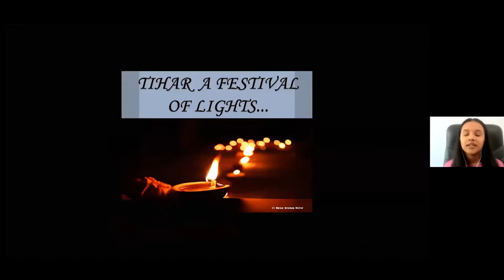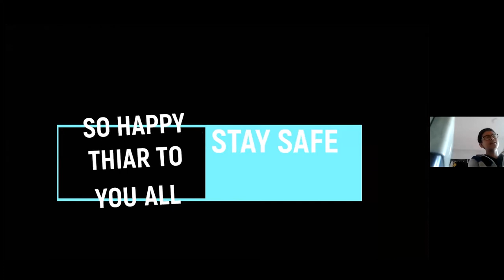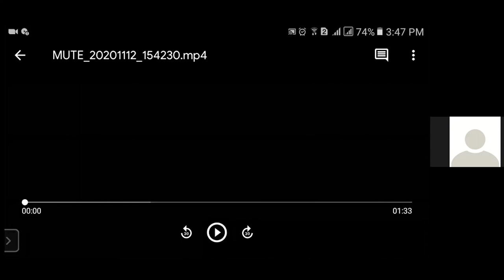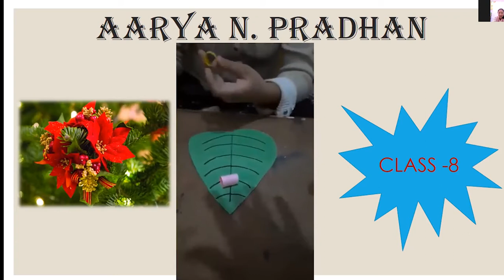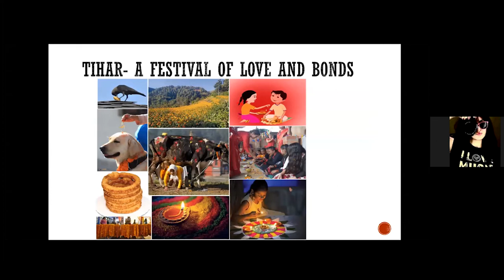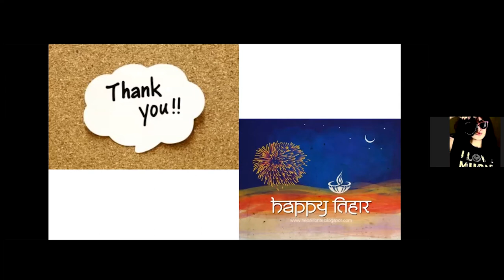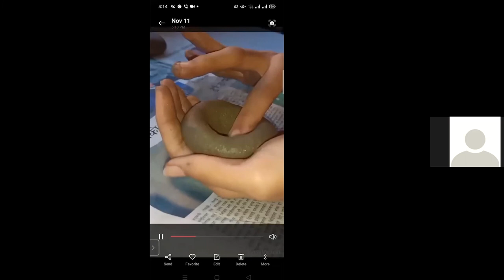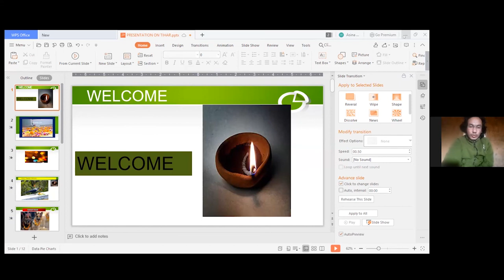Class 8 - Creative Friday || Episode 2 - Tihar Special || 13 November 2020